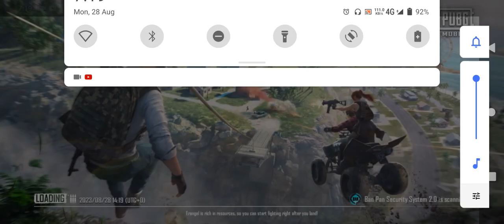GAME VEDIO 00007786